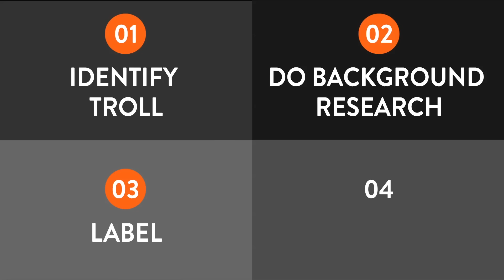How to deal with pro-Kremlin trolls in 4 steps. Step 3.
Label troll to help others